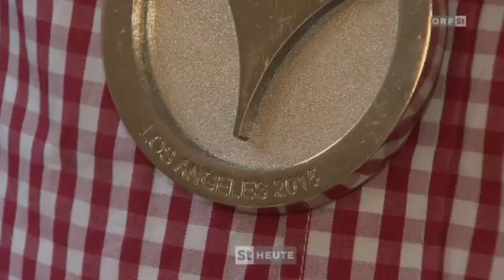Special Olympics Empfang in der Grazer Burg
Die erfolgreichen Athleten der Special Olympics World Summer Games in Los Angeles wurden in der Grazer Burg von LH Hermann Schützenhöfer und Stv. Michael Schickhofer empfangen und geehrt. Bericht von Steiermark heute